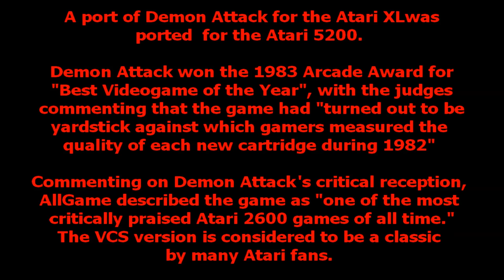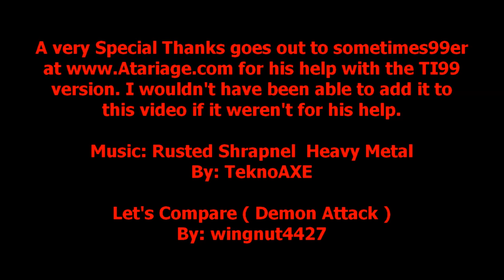Let's Compare ( Demon Attack )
Link to TeknoAXE's Music video.

Video Locations

1. Odyssey 2 0:45
2. Tandy CoCo 2:43
3. Atari 2600 5:42
4. Commodore Vic 20 8:40
5. Atari 8 bit 11:39
6. Intellivision 14:37
7. MS DOS / IBM PC jr.  17:36
8. Commodore 64 20:33
9. TI99 23:31
10. Playstation 2  26:18
( Activision Anthology )
Credits 30:01

Demon Attack is a video game written by Rob Fulop and published by Imagic. It was originally for the Atari 2600, then ported to the Intellivision, Odyssey², Atari 8-bit, Commodore VIC-20, Commodore 64, PC (booter), TRS-80 and TRS-80 Color Computer. There was also a port to the TI-99/4A titled Super Demon Attack.

Demon Attack is supposedly based on the 1979 arcade shooter Galaxian, though it closely resembles several waves from the 1980 arcade game Phoenix ] The similarities prompted a lawsuit from Atari, who had purchased the latter's home video game rights. Imagic settled out of court, and Demon Attack became Imagic's best-selling game as of 1983.

Gameplay

Marooned on the ice planet Krybor, the player uses a laser cannon to destroy legions of demons that attack from above. Visually, the demons appear in waves similar to other space-themed shooters, but individually combine from the sides of the screen to the area above the player's cannon.

Each wave introduces new weapons with which the demons attack, such as long streaming lasers and laser clusters. Starting in Wave 5, demons also divide into two smaller, bird-like creatures that eventually attempt descent onto the player's cannon. Starting in Wave 9, the demons' shots follow directly beneath the monsters, making it difficult for the player to slip underneath to get in a direct shot.